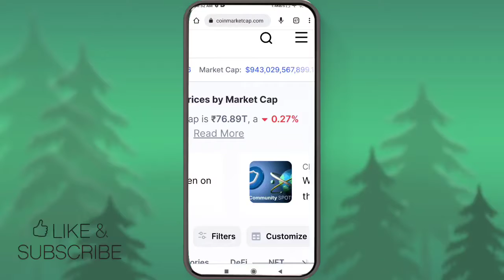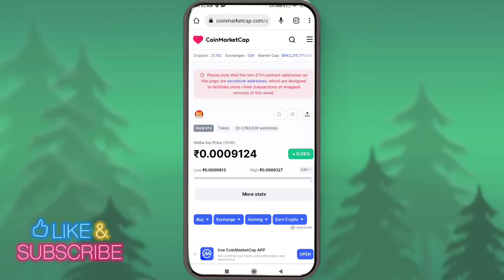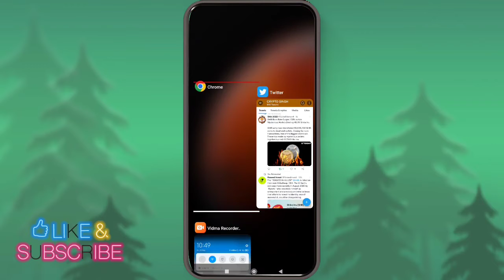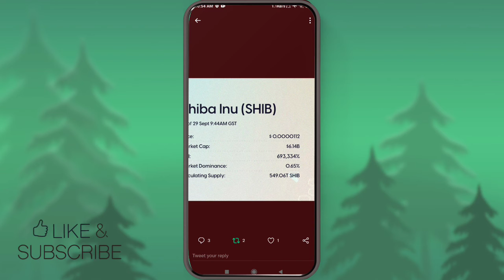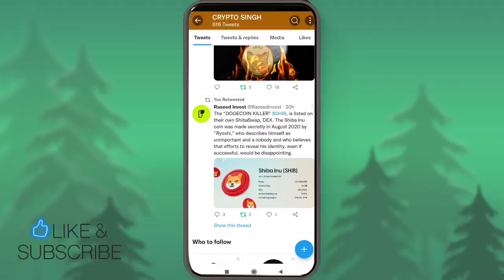SHIBA INU COIN LATEST NEWS TODAY 🔥 SHIBA INU COIN NEWS TODAY 🔥 SHIBA INU COIN PRICE PREDICTION 2022